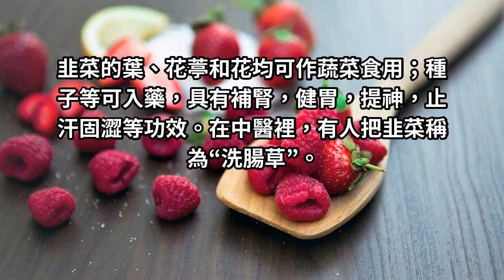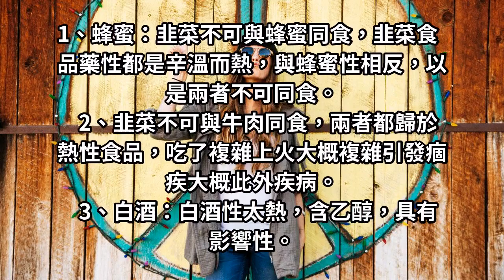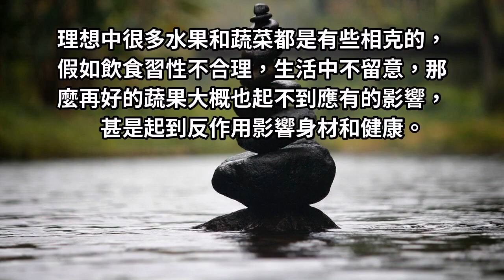韭菜跟這五種東西相剋，吃韭菜的時候一定要注意！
韭菜的葉、花葶和花均可作蔬菜食用；種子等可入藥，具有補腎，健胃，提神，止汗固澀等功效。